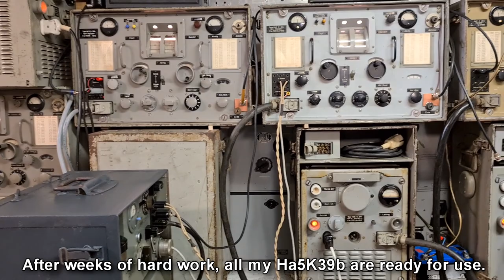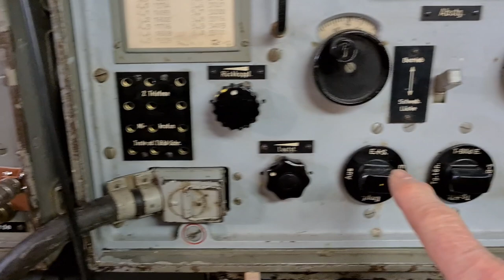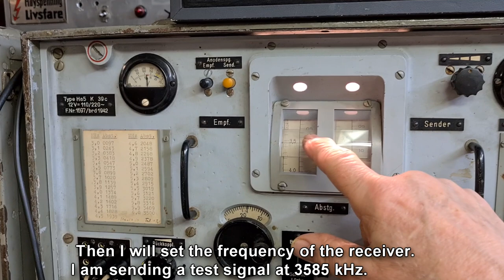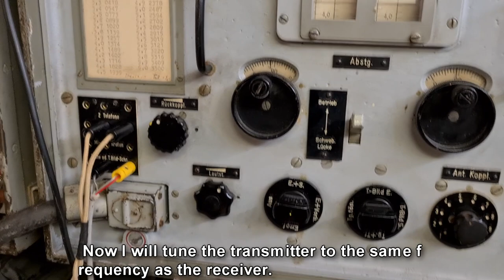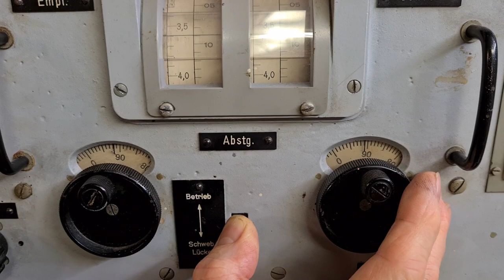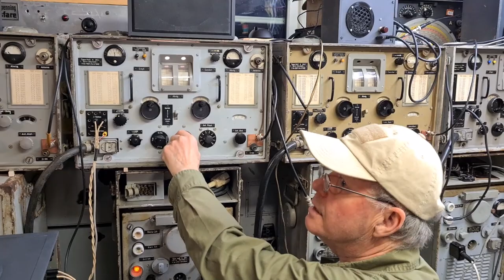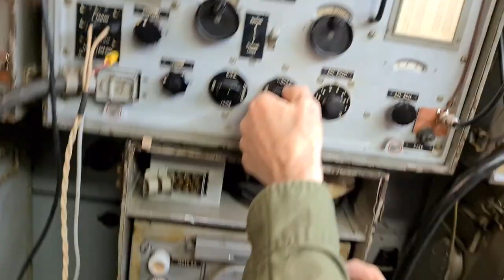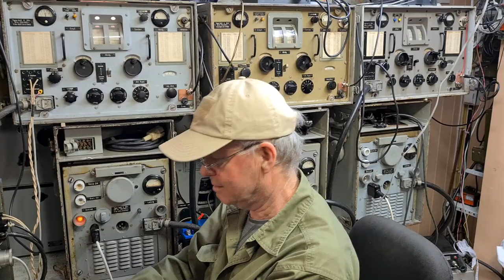FELD HELL, WW2 Hellschreiber and Hagenuk Ha5K39b in use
My first QSO with Hellschreiber  and Hagenuk Ha5K39b on 80 meter.
This is German WW2 equipment in use.
Feel free to write a comment.